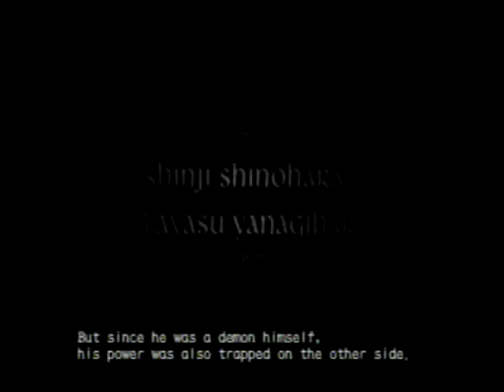Devil may cry 3 part 1 Intro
Requested by kevinww13

this is the first installment of my

Devil may cry walkthrough